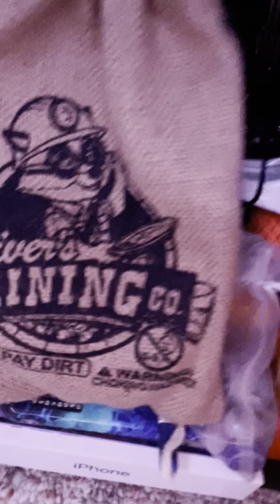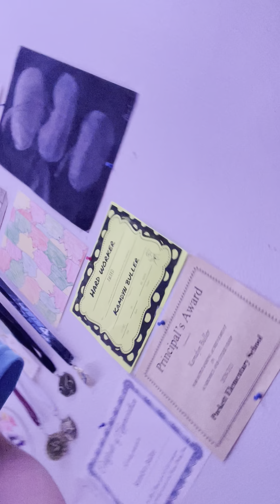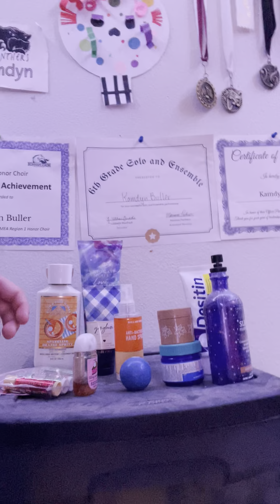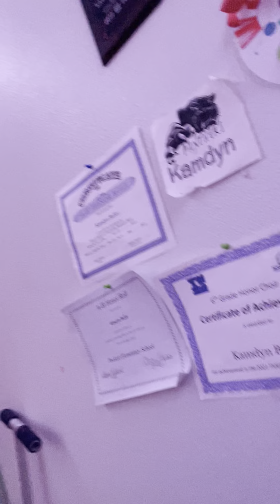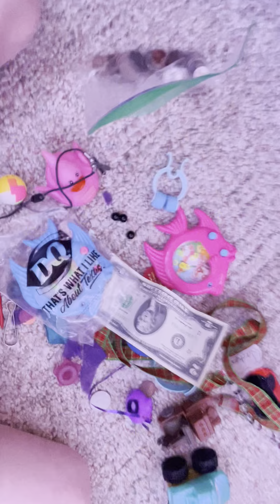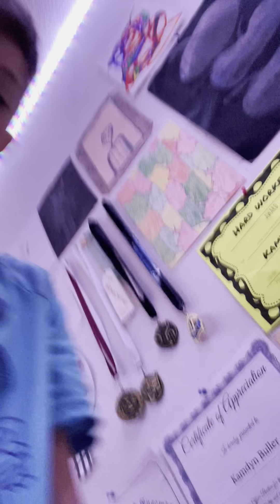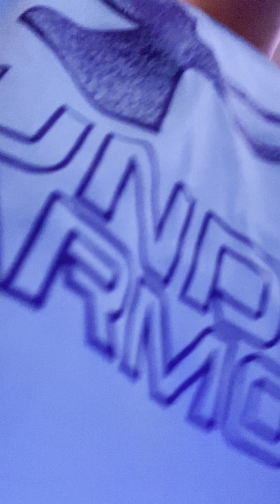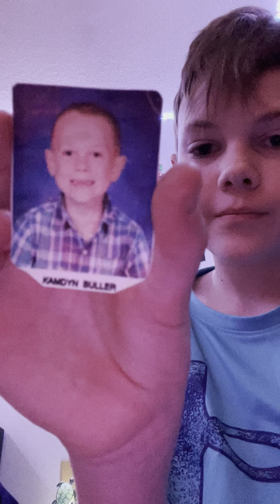Let’s clean my shelves!!! PART 1 BECAUSE THE VIDEO CUT OFF 😒